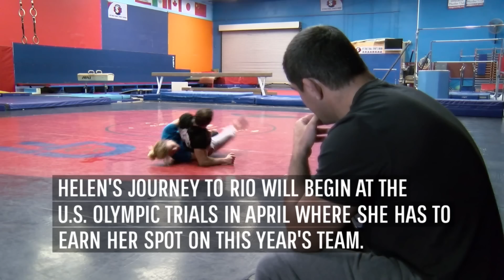Helen Maroulis: Wrestling with Destiny (Episode 1) | History NOW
Helen Maroulis is training to become the first American woman to earn an Olympic wrestling gold medal. She's currently ranked number 1 in the country, but her place won't be secure unless she comes out on top in the Olympic trials this April.

 Helen Maroulis is training to become the first American woman to earn an Olympic wrestling gold medal. She's currently ranked number one in the U.S., but after narrowly missing her chance to represent the country in 2012, her place in Rio won't be secure unless she comes out on top in the Olympic trials this April.